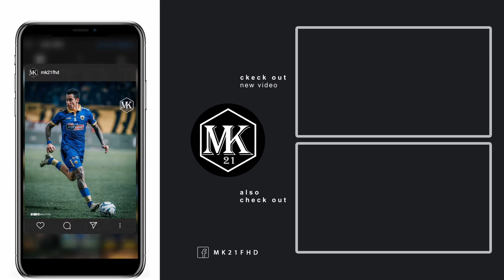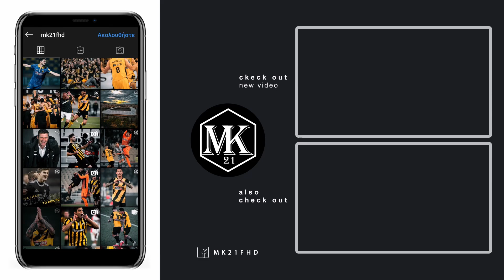Μελέτης Ηλίας: "Έχω βρεθεί υπό την απειλή όπλου... λόγω ΑΕΚ!"